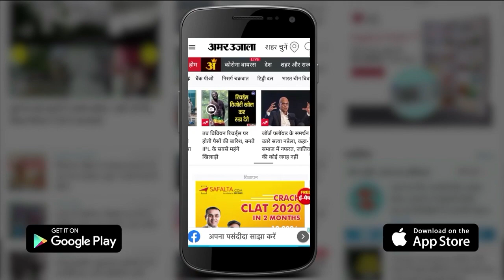America रक्षा प्रतिष्ठान का दावा अगले माह तक S-400 Missile सिस्टम तैनात कर देगा India| Hindi News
अमेरिकी रक्षा प्रतिष्ठान  ने भारत को लेकर बड़ा दावा किया है। पेंटागन के एक वरिष्ठ खुफिया अधिकारी ने अमेरिकी सांसदों को बताया है कि भारत रूस से खरीदी गई S-400 मिसाइल सुरक्षा प्रणाली को जून 2022 यानी अगले माह तक तैनात करना चाहता है, ताकि वह पाकिस्तान व चीन के किसी भी खतरे का सामना कर सके।